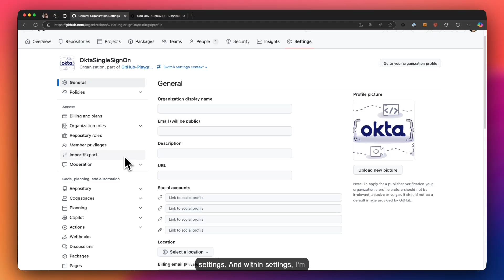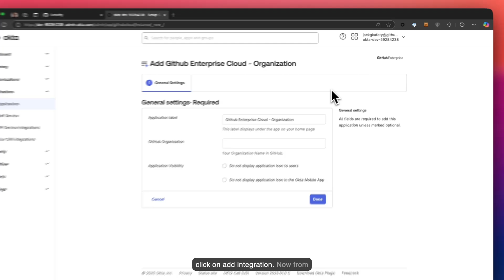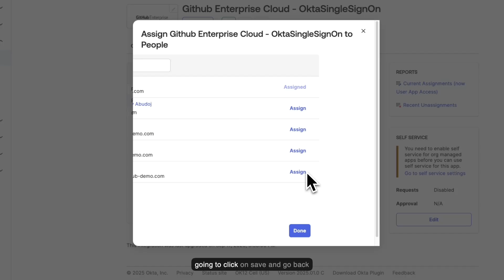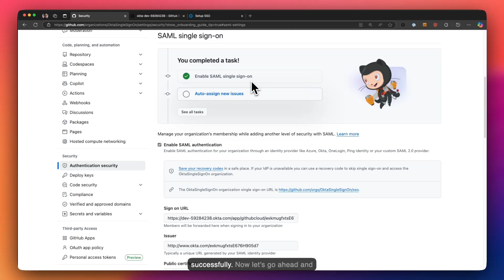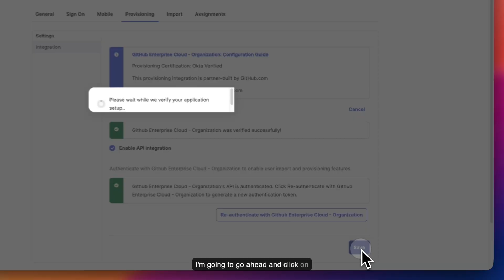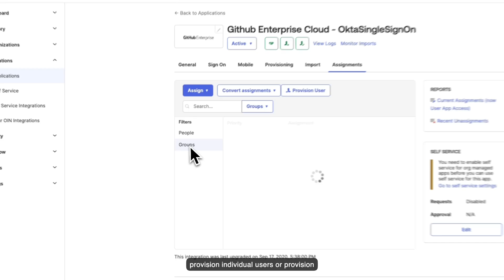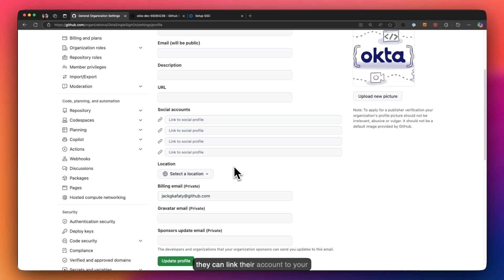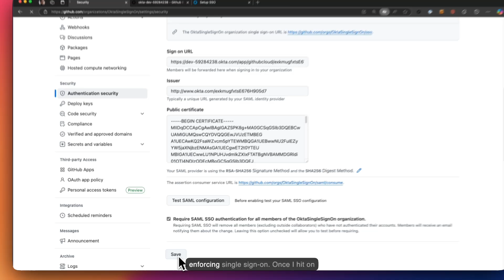GitHub Enterprise Cloud - Okta Single Sign-On ( Organization-Level Setup)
GitHub Enterprise Cloud - OKTA Single Sign-On (SSO) Integration Guide